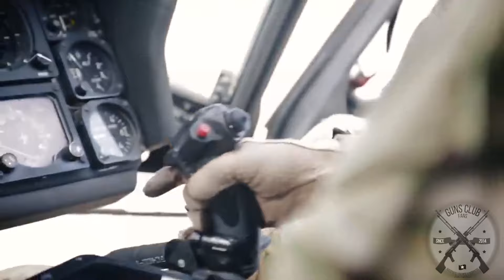¿Por que los Helicópteros Militares Son una Muy MALA IDEA?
⚠ En este canal hablamos de temas militares, historia y mas para que estés al tanto de todo el mundo militar y de sus avances tecnologicos ademas de temas históricos muy interesantes.

If you want to report this video for using your copyrighted content, let me know before this email: I will delete the video immediately so as not to affect the health of this channel.

AVISO: No soy dueño del anime, la música, las ilustraciones o las letras. Este video no pretende infringir ninguno de los derechos de autor. Esto es para promocionar.